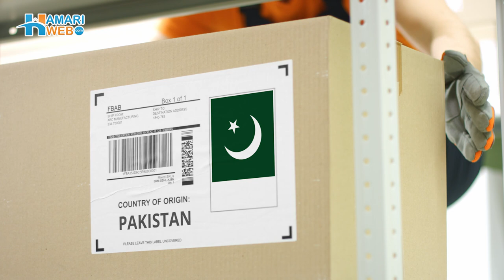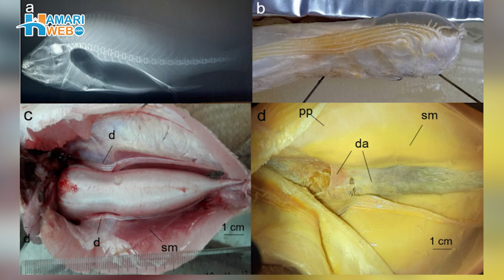Sowa Fish In Pakistan | Most expensive Fish | Croaker Fish | Soha Machli 3 lakh rupee kilo kion?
In this video, we're going to be discussing the Sowa fish in Pakistan. These fish are known for their use in medical purpose and are usually auctioned off at a very high price. Don't miss out on this chance to get your hands on some of the most expensive fish in the world!

A Gwadar fisherman got lucky on when he caught a rare sowa fish off the coast of Jiwani and sold it for a whopping millions of rupees. A special type of matter is found in fish that is more valuable than meat and is used by pharmaceutical companies in the production of surgical items. The fish, which is well-known for its medicinal properties, visits the coast only during the breeding season. The rare croaker fish is said to be very valuable commercially, and it is in high demand in some Asian and European countries.